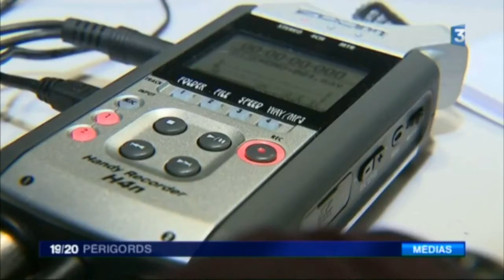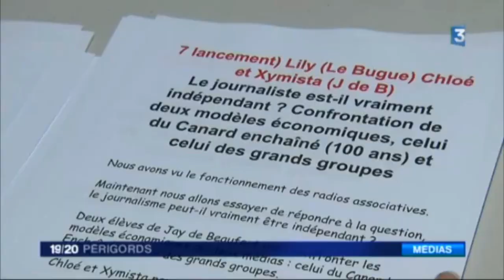reportage France 3 Périgord de l'émission de radio du 24 03 2017